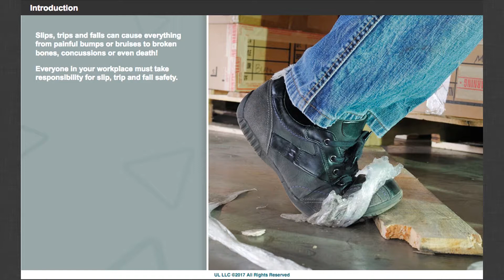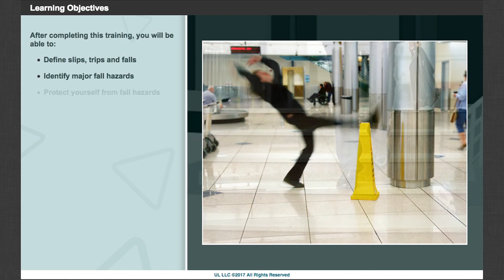Preventing Slips Trips and Falls Preview